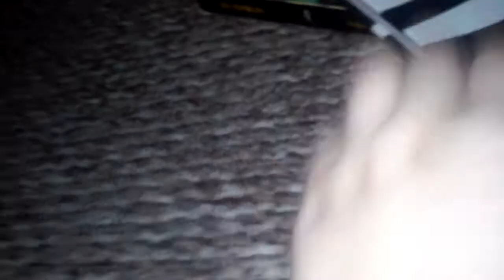Portal, Upgrade, Episode 6, Safe Haven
Wheatley finally gets to apologise to Chell, meanwhile Rick and Ian have to find somewhere to aid injured Neil.